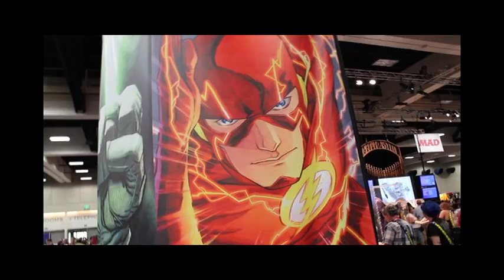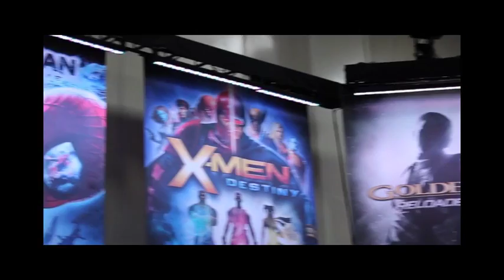Moron Life Does SDCC 2011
Preview Night at Comic Con 2011 done Moron Life style. (Editors Note: This video ends at 3:23 but for some reason has an extra min of black video at the end.  Feel free to stop watching at this point.  Thanks.)